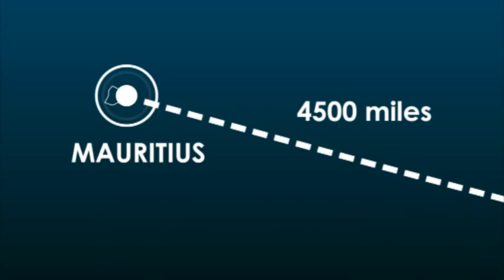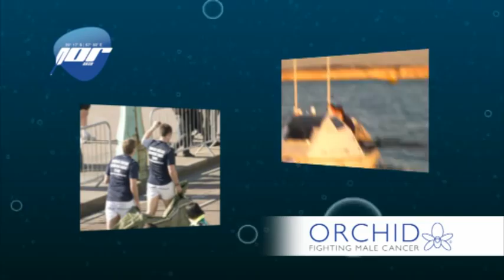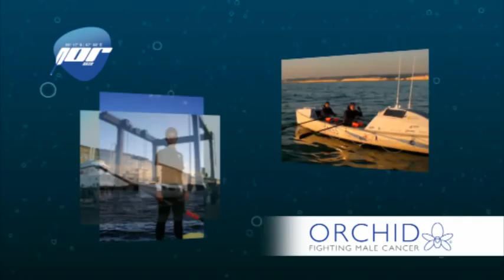Indian Ocean Rowing Race 2009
TWO FRIENDS - ONE BOAT - ONE WORLD RECORD
Andrew & Guy's Indian Ocean Rowing Challenge 2009

In support of Orchid, a charity helping fight male cancer,
the Woodvale Challenge Indian Ocean Race which begins 19 April 2009 is the first ever Ocean Rowing Race in the Southern Hemisphere.

The race starts in Geraldton, Western Australia and forms part of a week of maritime celebrations. The local fishing fleet will escort competitors boats away from the coastline and past a reef system some 60 miles off shore.

The route will take us approximately 3,780 nautical miles across the Indian Ocean to the Island of Mauritius.

We aim to be the first pair's boat, the youngest and fastest to have ever rowed the Indian Ocean setting a new World Record.

get on board and support us!

Andrew & Guy